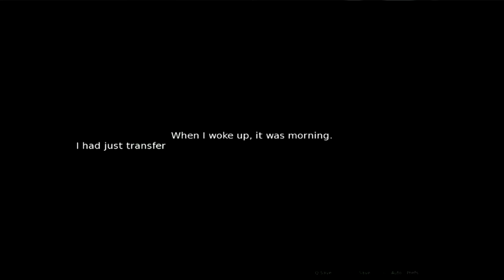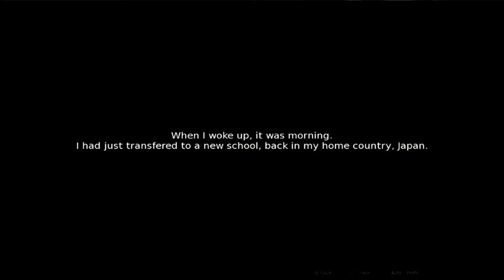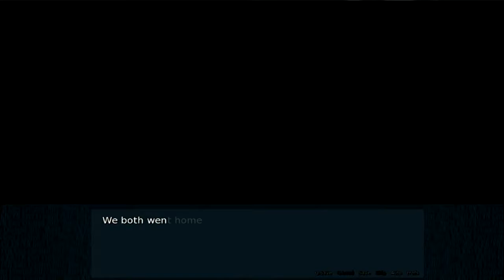[Kusoge.dpi] - Daisuki Classmate kun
This game makes so much fun out of anime/manga tropes while adding the simplest/dumbest humor.. its perfect.